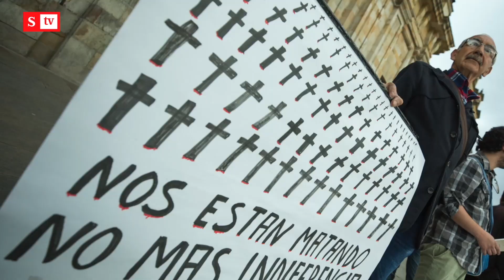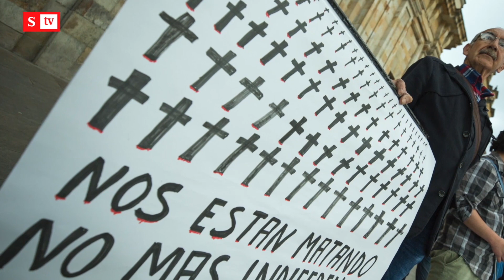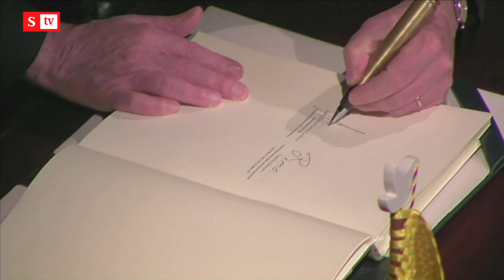¿Joe Biden apoyará la implementación del acuerdo de paz? | Semana Noticias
Con el cambio de administración en la Casa Blanca, el movimiento Defendamos la Paz envío una carta a Joe Biden para pedir el respaldo a la implementación del acuerdo de paz.